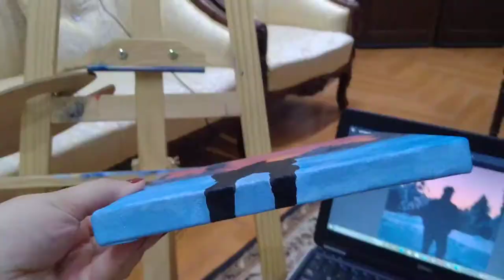Make Yourself A Priority..